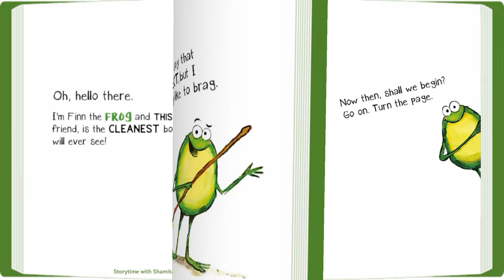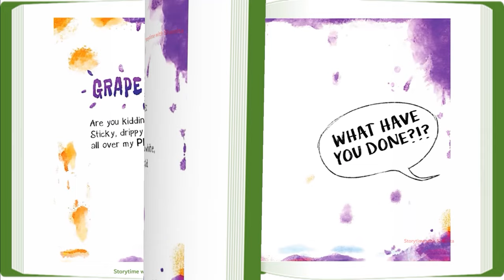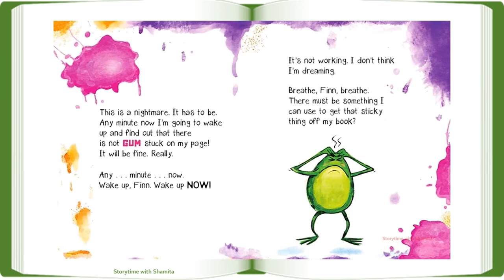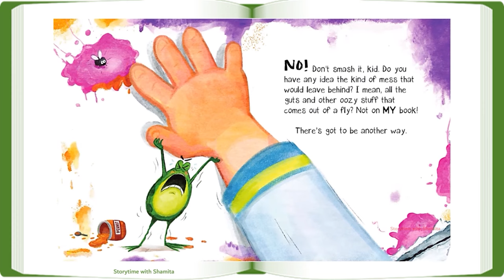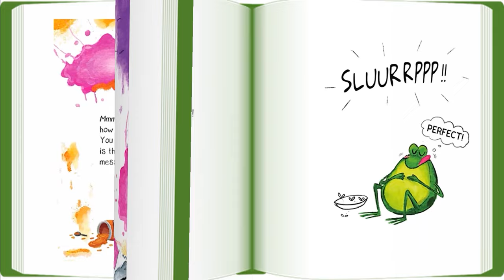This Book Is Perfect!: A Funny Interactive Read Aloud Picture Book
Finn is not like most frogs.
Finn likes things clean— perfectly clean.
His book is immaculate. It’s amazing. It’s PERFECT. (Well, according to him)

But one day, an oopy, goopy mess begins to sneak its way onto Finn's pristine pages, threatening to disrupt his perfect world. Determined to restore order, Finn embarks on a mission to fix the mess. But he soon learns that not all messes can be fixed. And not all messes should be fixed. Will Finn be able to accept that his book will never be the same?

Join Finn on a delightful and interactive journey that will captivate the whole family! This Book is Perfect! features enchanting illustrations by the talented Arthur Lin and is a perfect gift for fans of beloved series such as Elephant & Piggie Books by Mo Willems and Don't Push the Button! by Bill Cotter. Ideal for children aged 2-7, this heartwarming story celebrates the beauty of adaptation and the joy of embracing imperfection.